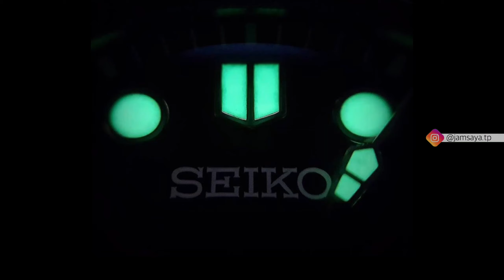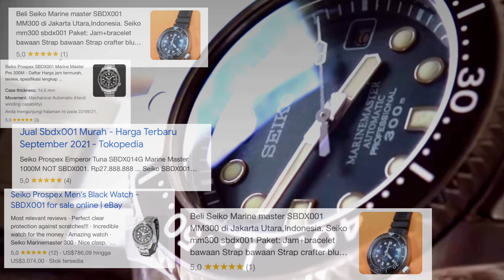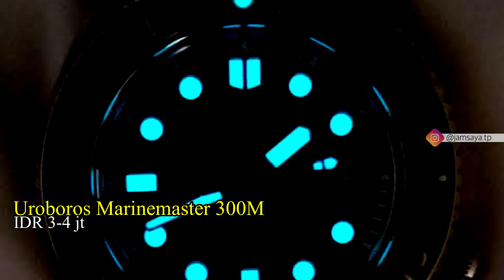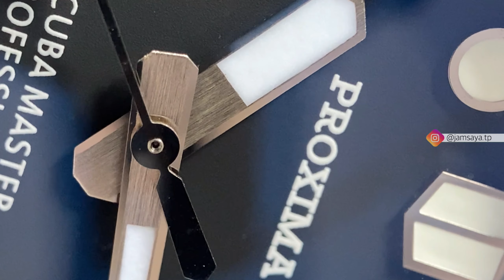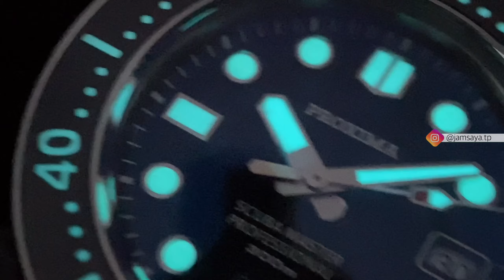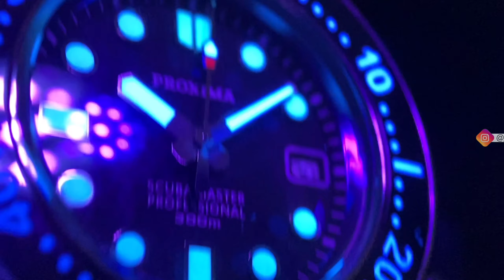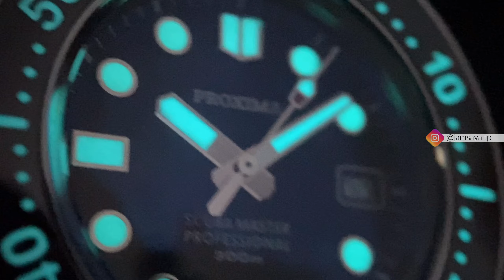Jam Tangan Murah Seiko Marine Master 300M Homage By Proxima Scuba Master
Halo Boskuh, pada video ini kita akan mereview jam tangan homage salah satu legendaris merek Seiko Marine Master 300M dengan no refrence SDBX001 - Generation 1st.

Pertanyaan paling banyak adalah apakah kualitas Proxima Scuba Master setara dan dapat menyamai Seiko MM300?
Atau pertanyaan lainnya, apakah jam Proxima value for money?

Simak videonya untuk mendapatkan kesimpulan dari hasil review ini.

Time Stamp:
0:00 - 1:57 Intro
1:58 - 3:08 Homage Brand Marine Master
3:10 - 6:12 Packing & Proxima Case
6:12 - 8:56 Dial & Crystal Check
8:59 - 10:42 Monoblock & Movement
10:43 - 11:28 Luminous Check
11:28 - 12:01 Strap/Bracelet Check
12:03 - 13:25 Value For Money